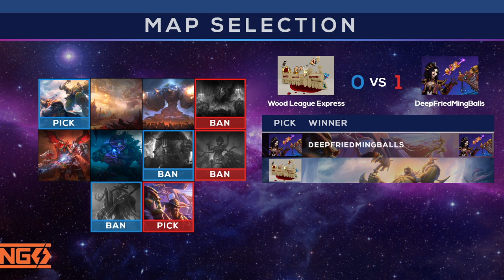Nexus Gaming Series | Week 10 | Division E West | Wood League Express vs. DeepFriedMingBalls